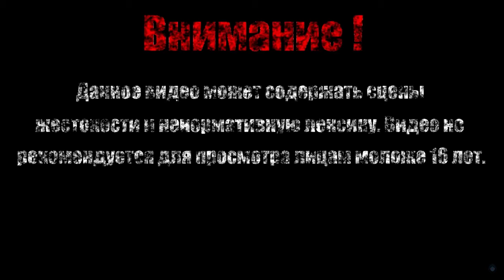МАЛЕНЬКИЙ ПРИНЦ【Rolling Sky 2】#1